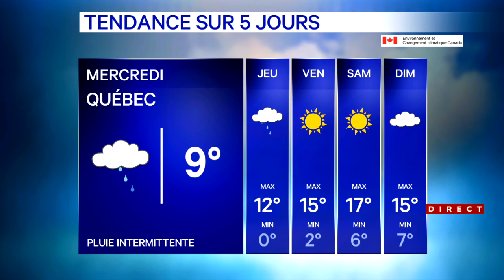Météo au Québec: profitez du soleil ce mardi avant le retour de la grisaille - explications 8h